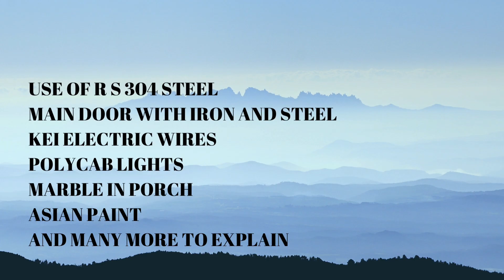Brand New Duplex House Design With Modern Elevation | House Full furnished duplex खरीदे। IN Finance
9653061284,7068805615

ALL DETAILS -
100 Gaj House Details

Area 100 Gaj
Room 4
Hall 2
Bathroom 2
Kitchen Moduler
TV Cabinet
Wardrobe
Fallcealing
Lights
Car Parking
Submersable
Loan 90% LIC Housing
2.67 Lakhs Subcidy
Road 20 ft

75 Gaj House Details

Area 75Gaj
Room 4
Bathroom 2
Kitchen Moduler
TV Cabinet
Wardrobe
Fallcealing
Lights
Car Parking
Submersable
2.67 Lakhs Subcidy
Road 20 ft

55 Gaj House Details

Area 75Gaj
Room 2
Bathroom 2
Kitchen Moduler
TV Cabinet
Wardrobe
Fallcealing
Lights
Car Parking
Submersable
2.67 Lakhs Subcidy
Road 20 ft